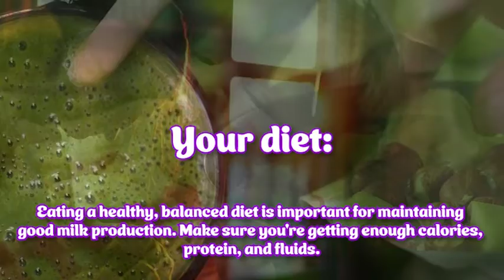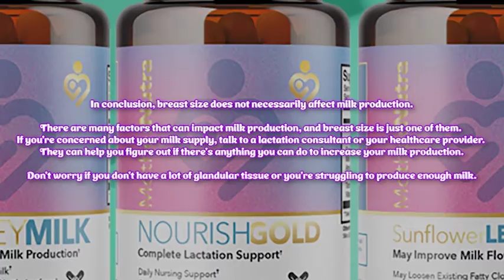Does Breast Size Affect Milk Production?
It's a common question we get asked - does breast size affect milk production? The answer is, unfortunately, a little complicated.

Now, as far as breast size goes, it's true that women with larger breasts tend to have more glandular tissue and therefore generally produce more milk. However, there are plenty of exceptions to this rule.

So even if you don't have a lot of glandular tissue, you can still produce plenty of milk for your baby.